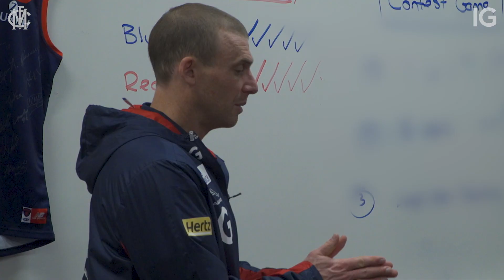RD 6 | Game Film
Take a look at the behind the scenes footage from our win against the Gold Coast